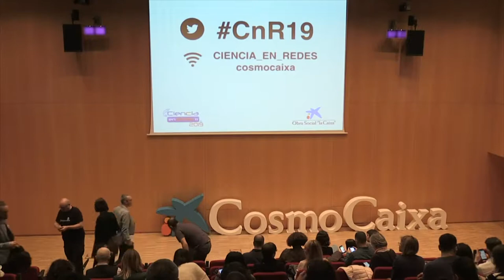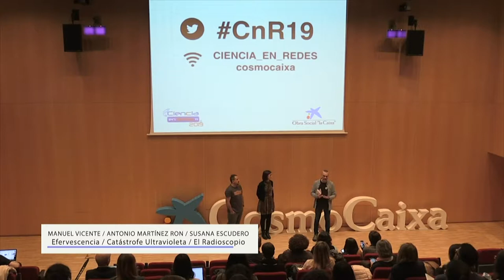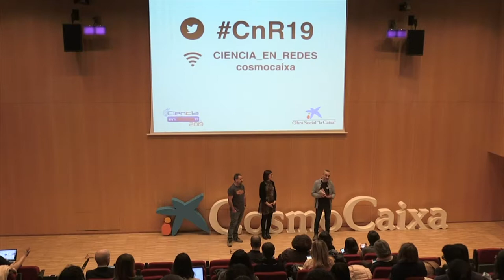Ciencia en Redes 2019: El podcast mató a la estrella de la radio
Charla por: Manuel Vicente, Efervesciencia; Antonio Martínez Ron, Catástrofe Ultravioleta; y Susana Escudero, El Radioscopio.